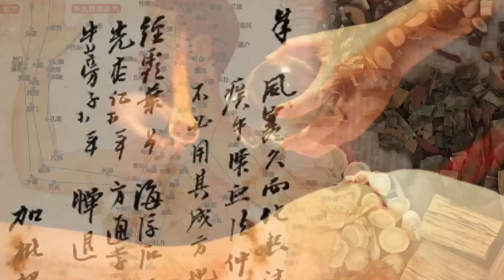烈大夫中醫教室ep203a - 世盃期間，球迷肝火點會唔盛？捱更抵夜睇世界盃，啤酒汽水打邊爐決一不可！尼古丁影響男士性功能！啤酒絕對不是番鬼佬涼茶！雞骨草醫治肝炎有冇作用？